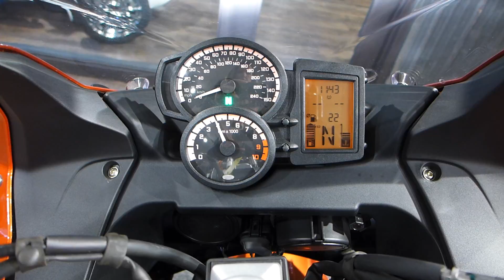2014 BMW F800GT